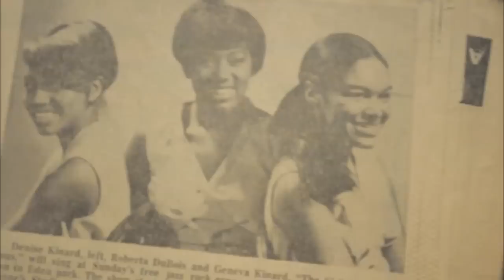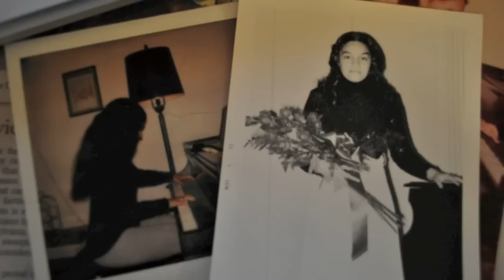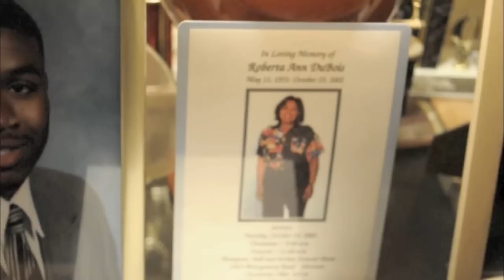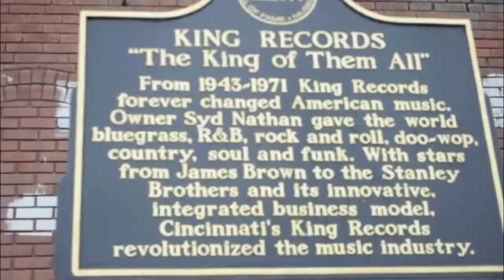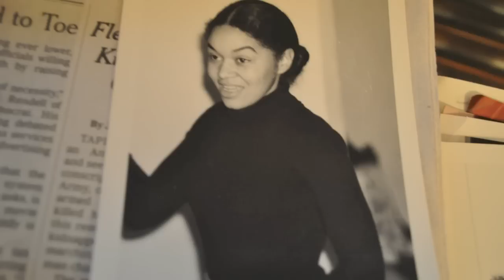Part 1 i - Cartoon Diary - influences - mom... James Brown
Filmed with canon FS20, and Nikon D5000

Scored, filmed, and edited by ingrid woode

Songs composed and performed by Ingrid:
Sunshine
Thank Me Later
Fairy Tale of A Scar